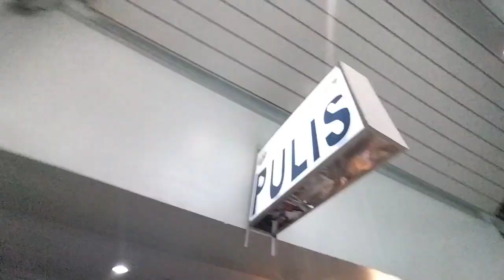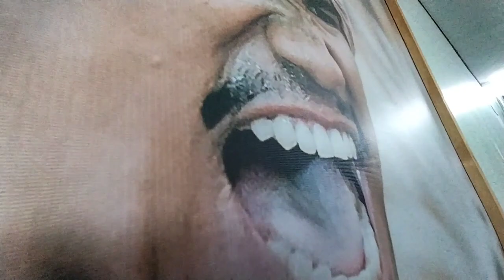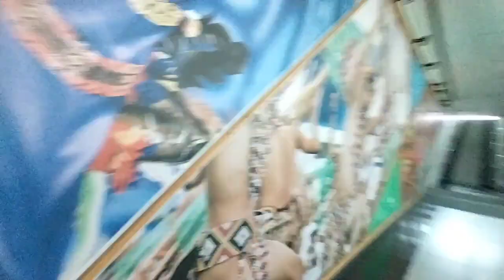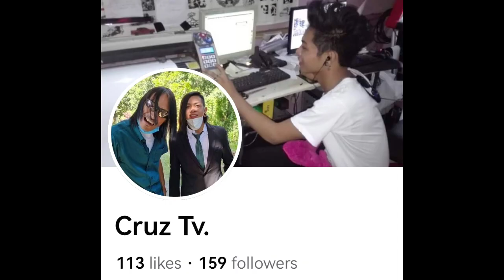DAVAO AIRPORTOR LATOS